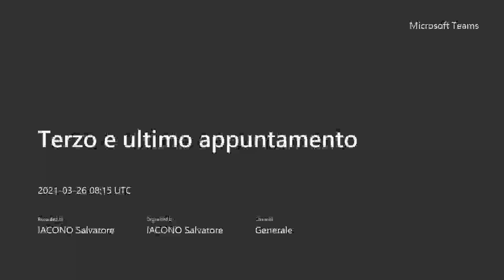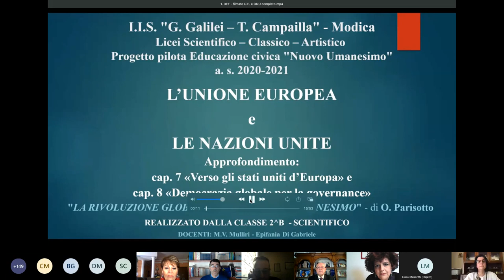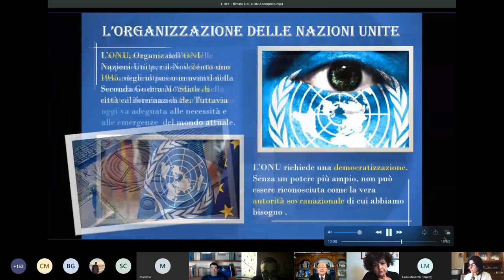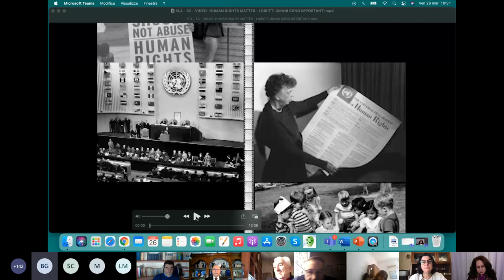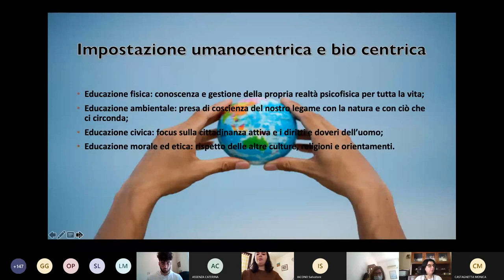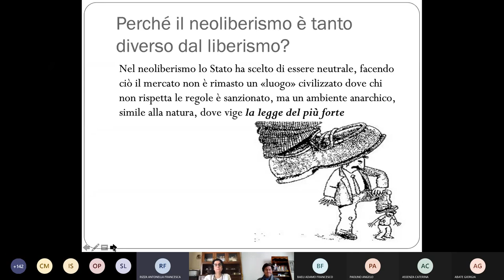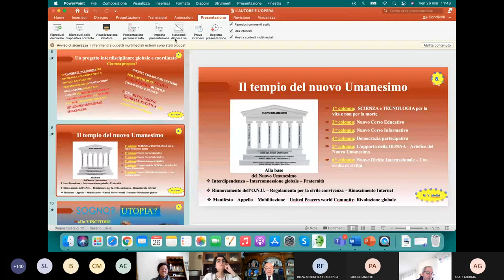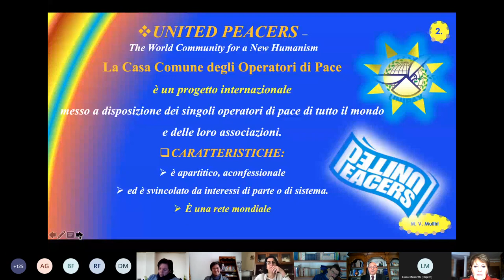III INCONTRO - PROGETTO PILOTA DI ED CIVICA "NUOVO UMANESIMO" - 26 MARZO 2021